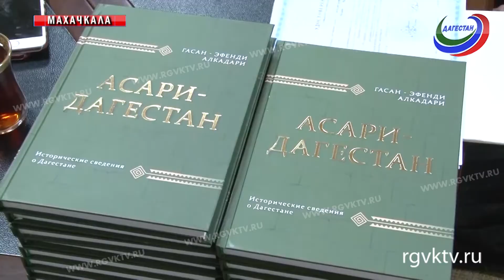Сертификат гида и переводчика вручили в Центре народных и художественных промыслов в Махачкале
Заявки на участие в программе подавали 37 человек, это сотрудники администраций, индивидуальные предприниматели, работающие в сфере туризма и сотрудники туристических предприятий.